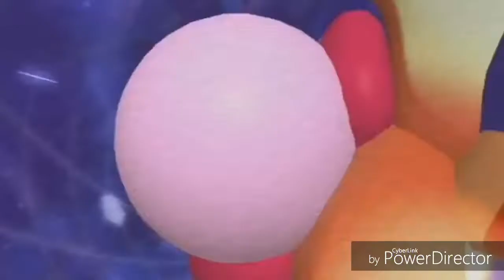Kirby adventure wii: parodie partie 2/2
IL NE FAUT PAS EMBÊTER META KNIGHT !!!